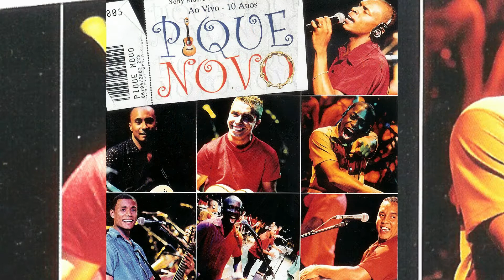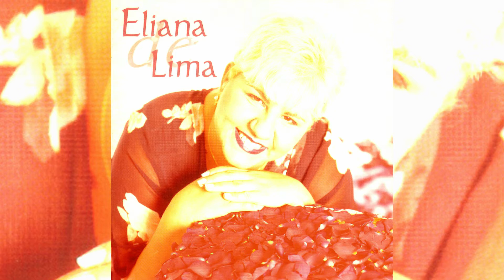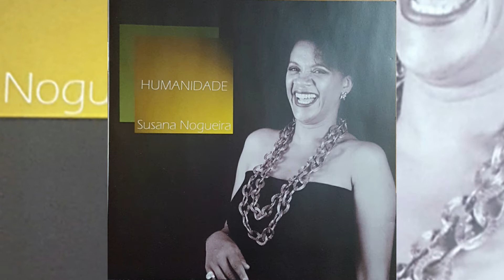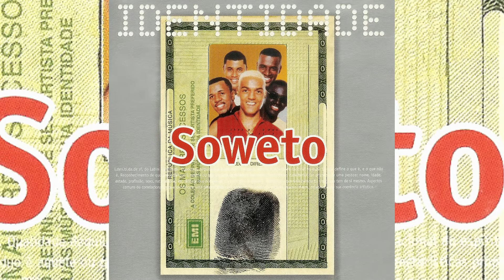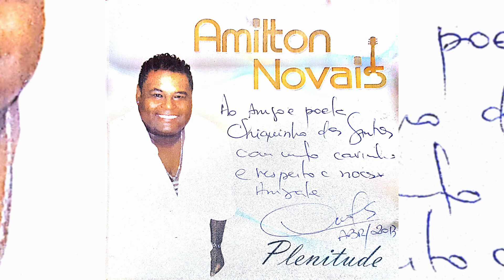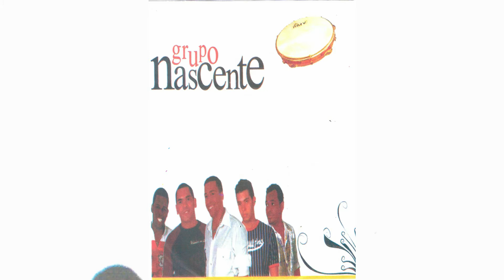CHIQUINHO DOS SANTOS - CDs com suas autorias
Seja bem vindo(a) CURTA - COMENTE - COMPARTILHE - CdS 2020